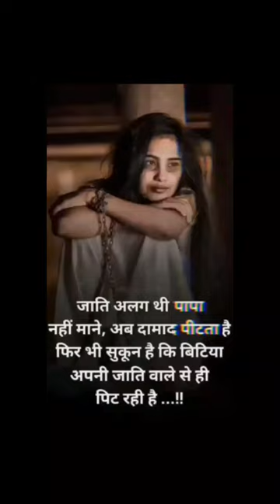heart 😭😭 touching emotional lines 🥺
heart 😭😭 touching emotional lines 🥺 motivation @manishakbcom